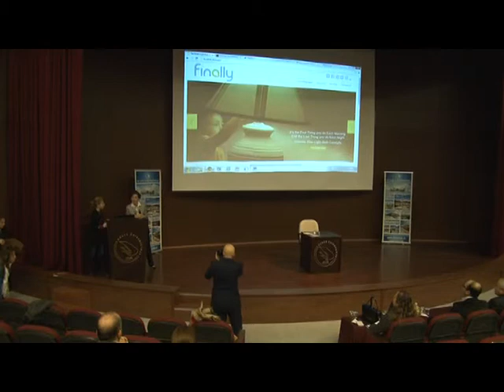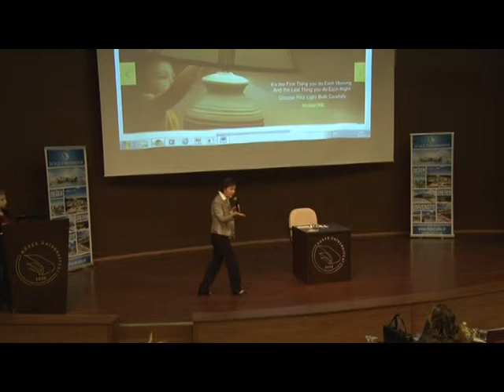Düzce Üniversitesi İdari Personel Öneri Teşvik Sistemi Yönergesi